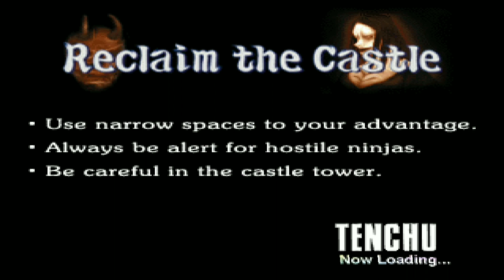Tenchu Stealth Assassins (Walkthrough Grand Master) - Reclaim The Castle (Ayame)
Encounter onikage. I hate this